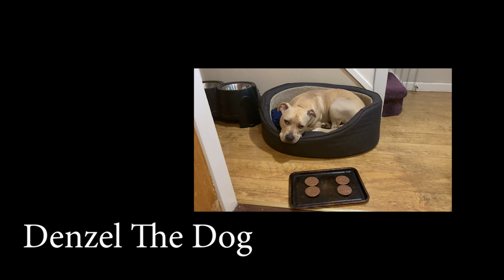In My Mind: A (Kinda) Comedy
An Intro To Me:
Comedy skits of my favourite shows and hobbies.

Cast:
George Miller
Daniel Ward
Denzel The Dog
Adele
Grey's Anatomy Theme
Some Digestive Biscuits
A Piece Of Paper
Fire
Eduard Arion